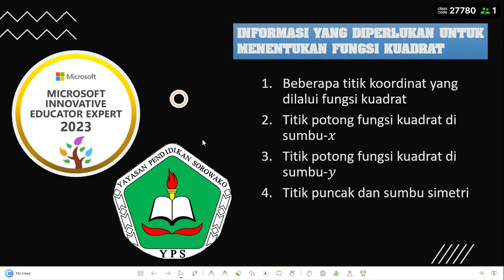Kasus 1 Menentukan Fungsi Kuadrat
Menentukan rumus fungsi kuadrat apabila diketahui grafik fungsi kuadrat melalui tiga titik koordinat